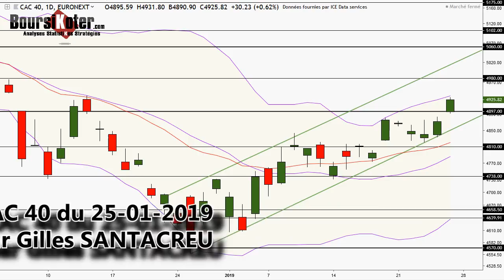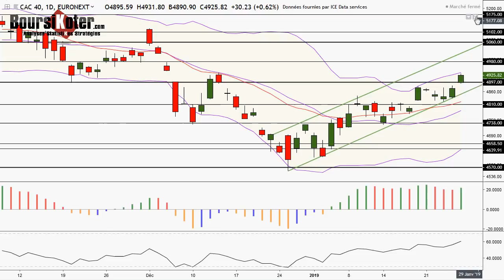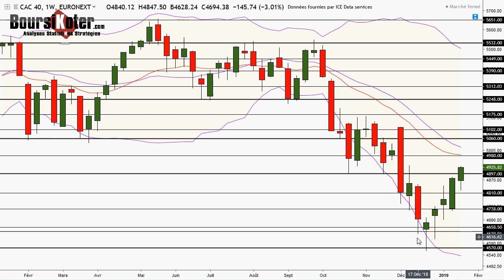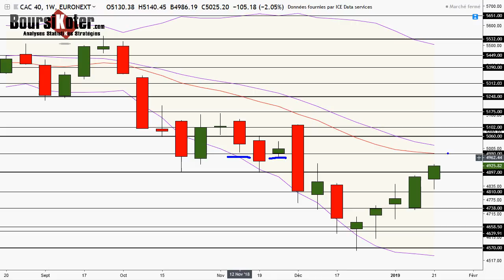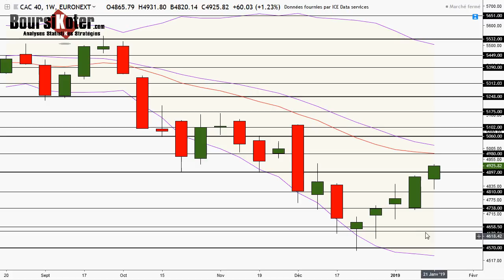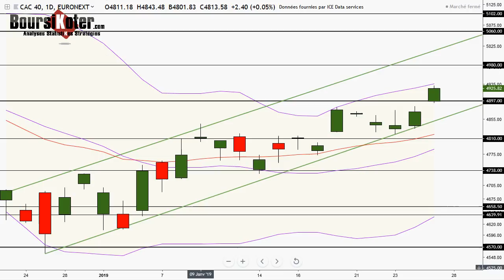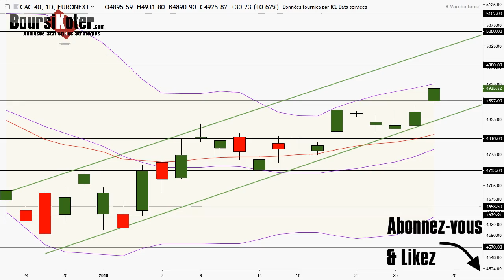CAC 40 Analyse technique du 25-01-2019 par boursikoter